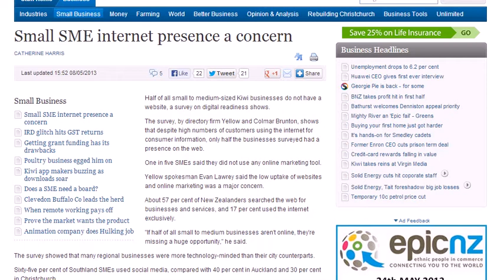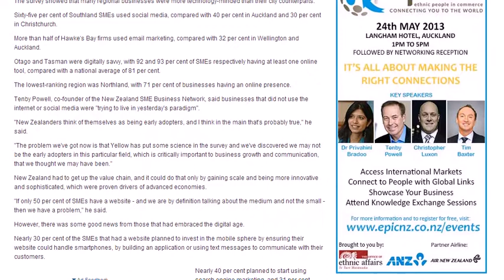Get Your Business Online - 50% Of Kiwi Companies Have No Online Presence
According to a recent study it was discovered that over 50% small / medium New Zealand companies have no online presence.

Seriously it's 2013 and you don't even have a website?

Make no mistake there are businesses and people looking for your products and services online right now. Looking to spend money to solve their problems or reward themselves with things they want to buy.

It's from my experience that when a business doesn't capture all the money it can from its customers or from the marketplace they operate in, they leave it for their competitors to pick up. And unfortunately, those competitors don't just deposit that money in their bank accounts and go on their merry way.

What they do with that money, is invest in marketing their business. And their goal? To capture as many of the best prospects for the goods and services they sell as they can. And just who are those "best" prospects?

They're the best customers and clients of their competitors... the very businesses who didn't capture all of their customers' business and "insulate" them from the competition.